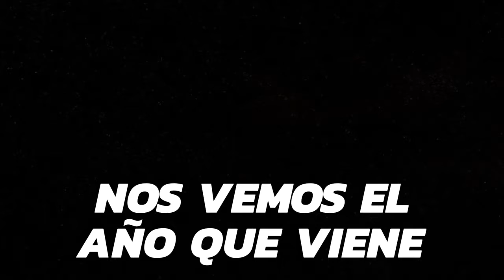DICIEMBRE 2017 EN FOTOS | RESUMEN DEL MES 🇦🇷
Les comparto un poco de todo lo que hubo en DICIEMBRE.

Recuerden que siempre pueden consultarnos.

Si te gusto comparte o déjanos tu comentario

Fotos seleccionadas de todo lo que se realizo en el mes...